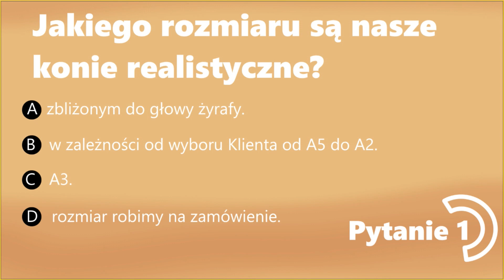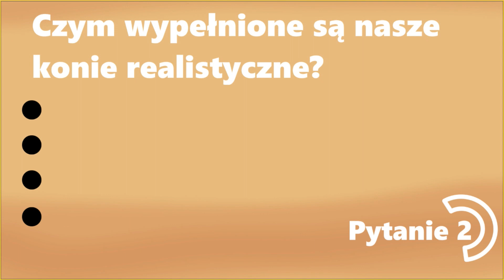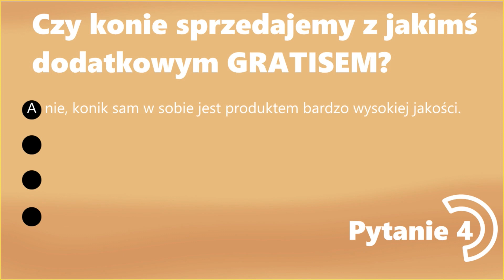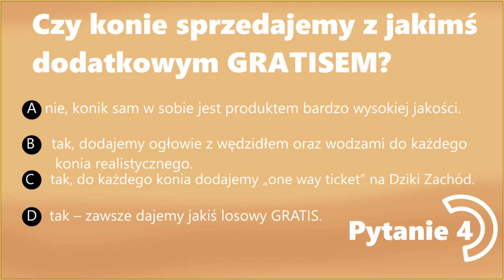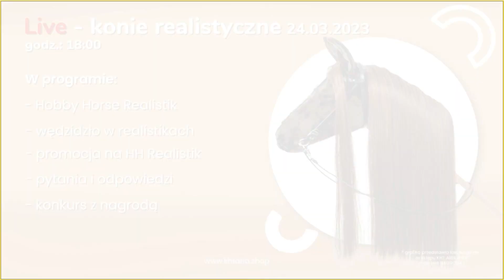LIVE6 - realistyczne hobby horse - KHT ARIA SHOP - 24.03.2023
Omówienie nowego produktu - HH Realistik.